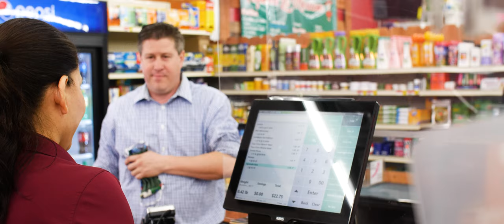Carneceria POS Testimonial Video | IT Retail - L Mexicana [Spanish Version]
Market IT Retail Point of Sale Solution Testimonial Video |  La Mexicana Meat Market

Customers Expect Ultimate Speed
88 percent of American consumers are unsatisfied with the speed
of their current in-store checkout experience. They want faster checkout and less time spent in line.
With our POS, every transaction is easy, quick, and reliable.

La Mexicana Meat Market is a 4 store chain in Odessa Texas, supported by IT Retail POS system.

Felipe enjoys how user-friendly IT Retail’s POS software is, as he is the co-owner. It is incredibly easy to train new employees on the software, only taking about ten minutes, and the transfer from their old system to IT Retail was smooth and seamless.